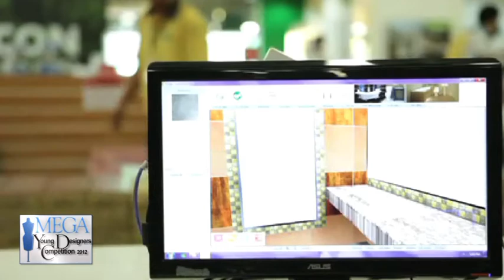MEGA YOUNG DESIGNERS COMPETITION EPISODE 6 PART 2 OF 6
EVERY SATURDAY 7PM REPLAYS EVERY SUNDAY 10AM ONLY ON ETC